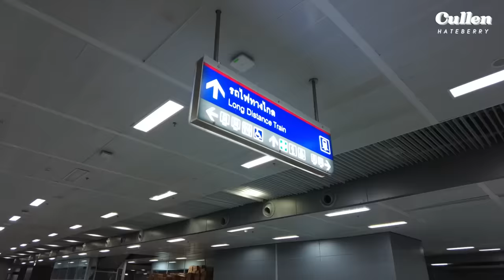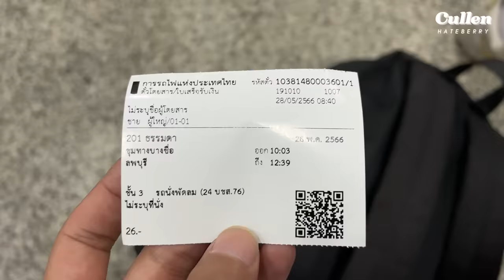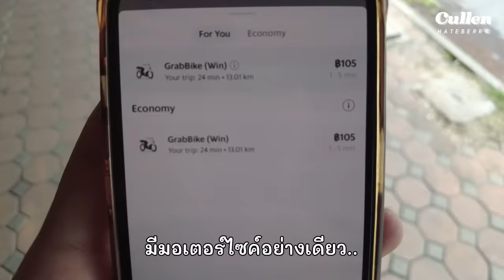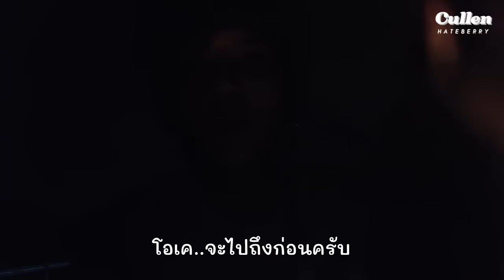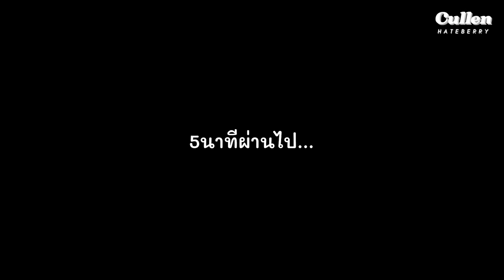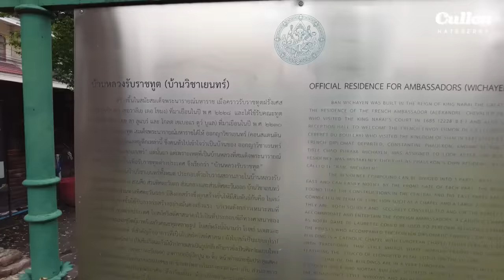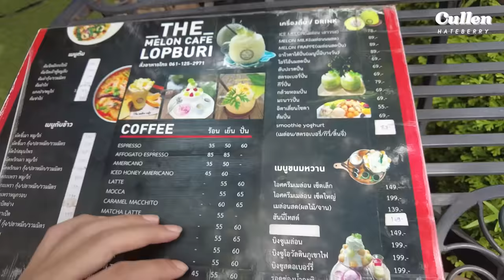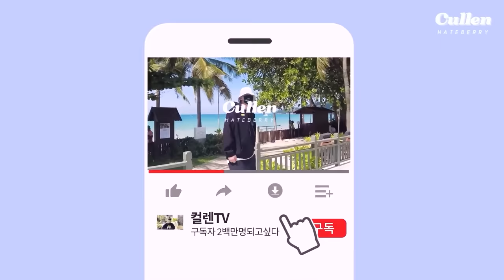นั่งรถไฟไปลพบุรี | ดูลิง! นอนกลางทุ่ง!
คัลแลนอยากเห็นลิงที่ลพบุรีมากๆเลยครับ เพราะเคยดูข่าว “ลิงตีกัน” และช่วงนี้ก็มีคอมเม้นท์มาเยอะมากๆอยากให้คัลแลนลองไปเที่ยวลพบุรี
ทริปนี้เป็นอีกทริปที่คัลแลนจะไม่มีวันลืมเลย เพราะสิ่งที่ประสบพบเจอในทริปนี้มันหาจากที่ไหนไม่ได้จริงๆครับ ถ้าอยากรู้ว่าคัลแลนเจออะไรบ้างต้องดูคลิปนี้ให้จบนะครับ